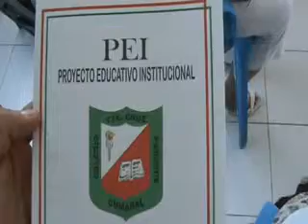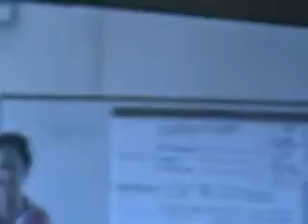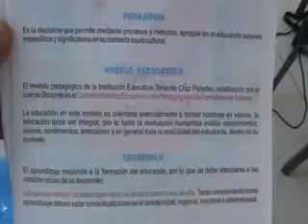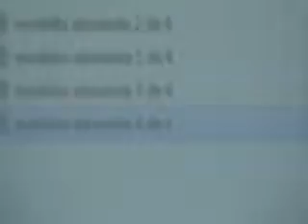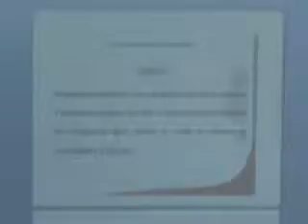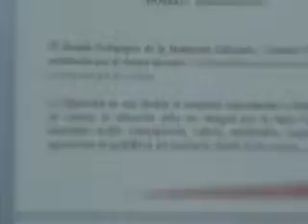TCP socializacion PEI 2011